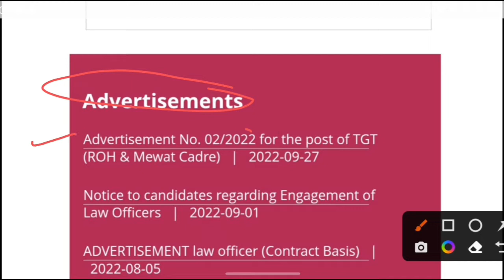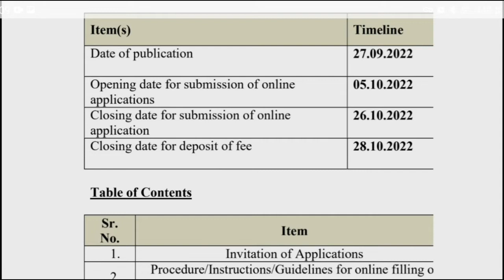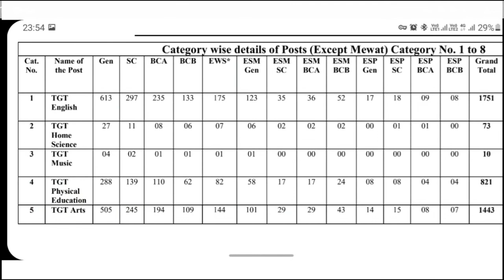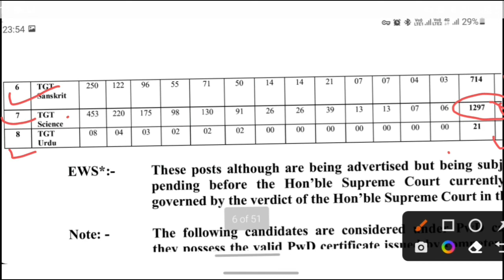TGT सहायक अध्यापक भर्ती// बम्पर पोस्ट// HSSC👌👌